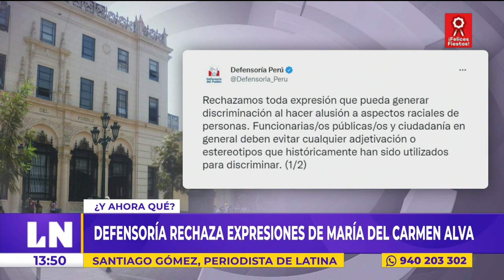🔴 EsNoticiaAhora | María del Carmen Alva y su discurso de "blancos e indios" que generó polémica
🔴 EsNoticiaAhora | María del Carmen Alva y su discurso de "blancos e indios" que generó polémica. La defensoría del pueblo rechazó las expresiones de la Presidenta del congreso.